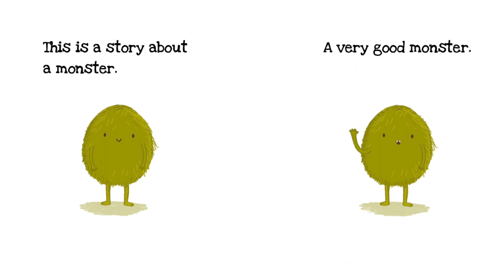The Sad Sad Monster / 미국 아이들은 무슨 책을 읽을까? / Read Aloud with Isy / Read Easy English Book / 슬픈 몬스터 이야기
몬스터는 슬퍼요.
몬스터는 외롭고요.
어떻게하면 몬스터가 행복해질까요?
이 책에서 알아볼게요.

Written by Dolores Costello
Published by Xist publishing